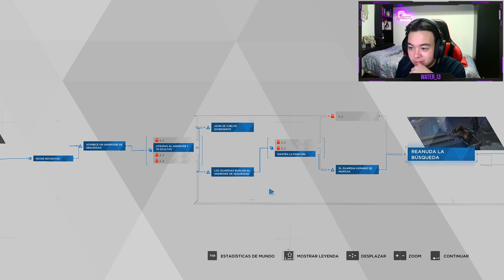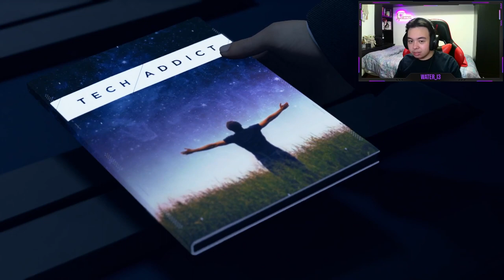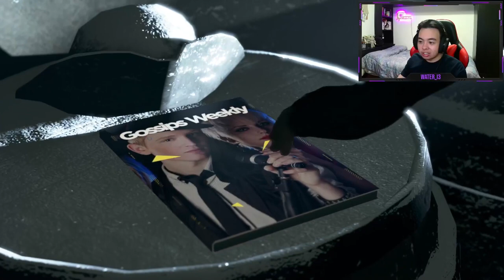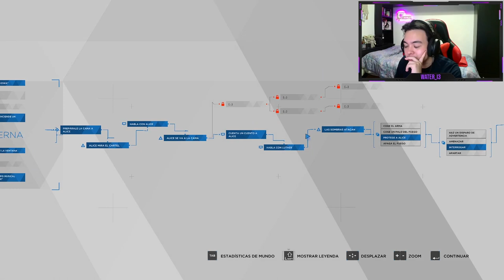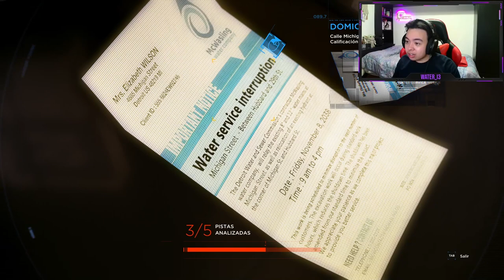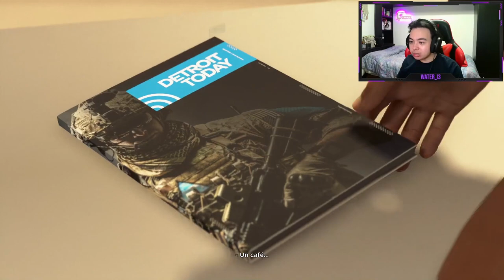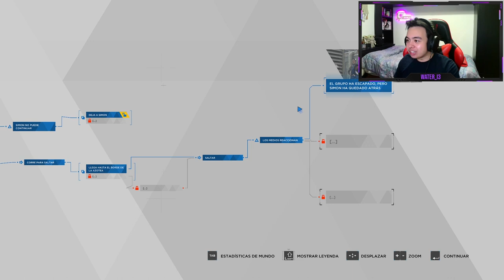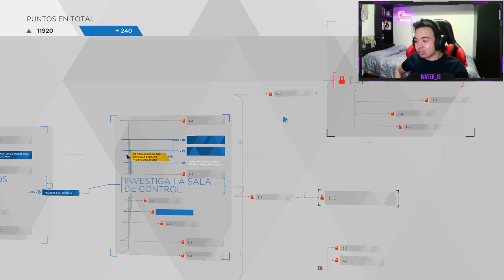DETROIT BECOME HUMANE #3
Markus es visto como un líder. Intentará hacer lo necesario para que los androides divergentes de Jericho, vivan libres y en mejores condiciones tomando ciertas decisiones arriesgadas. Connor y el teniente Anderson se acercan cada vez mas para averiguar el origen de los divergentes en diferentes casos. Por otro lado Kara y Alice parece que han encontrado un rayo de esperanza que puede ayudarlas a conseguir una vida mejor...
▬▬▬▬▬▬▬▬▬▬▬▬▬▬ 💜 ＢＵＥＮＡ ＧＥＮＴＥ 💜▬▬▬▬▬▬▬▬▬▬▬▬▬▬▬▬

▬▬▬▬▬▬▬▬▬▬▬▬▬▬▬▬ ⬇️ ＲＥＤＥＳ ⬇️ ▬▬▬▬▬▬▬▬▬▬▬▬▬▬▬▬▬▬▬

[Watch in 1080p. + Headphones/Earphones]
1 LIKE = More Motivation